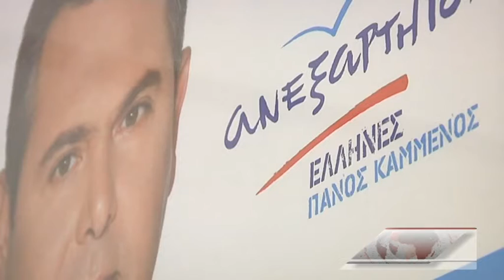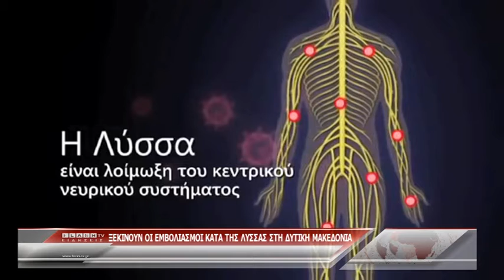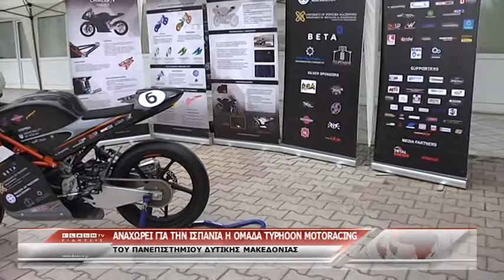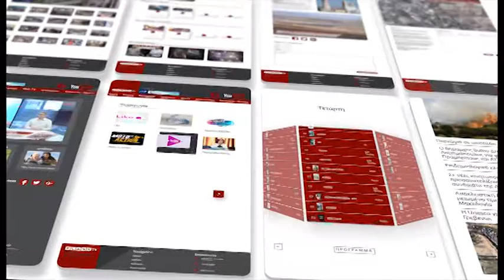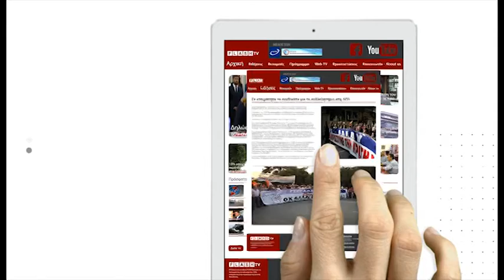ΚΕΝΤΡΙΚΟ ΔΕΛΤΙΟ ΕΙΔΗΣΕΩΝ 28 09 2018